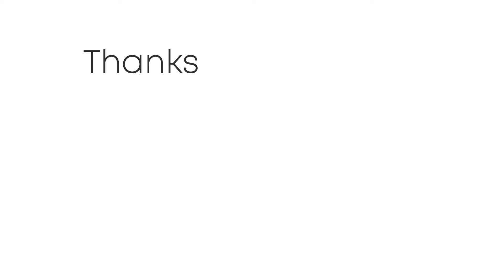METEO - svolta fredda in vista per la prossima settimana, ecco la tendenza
Seguite tutti gli aggiornamenti in tempo reale su